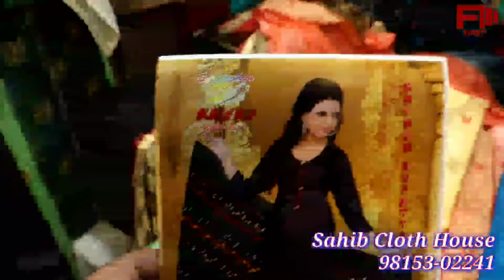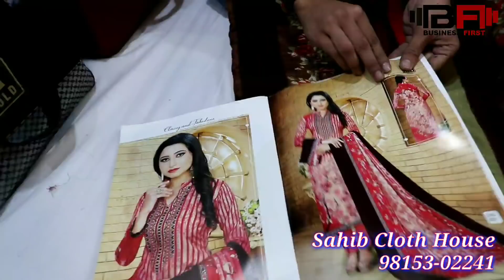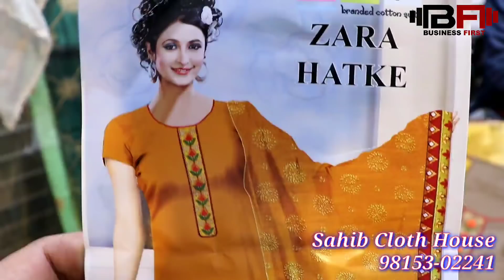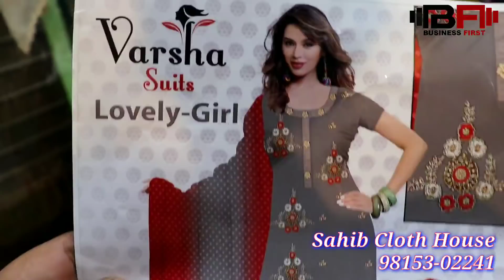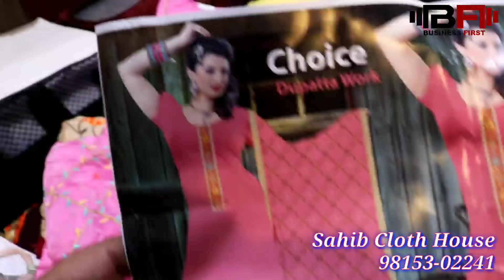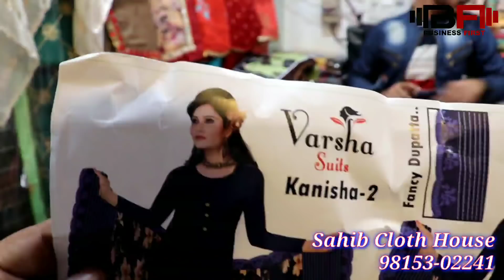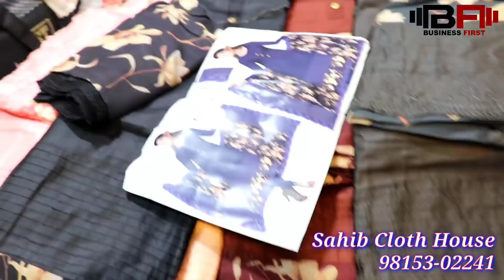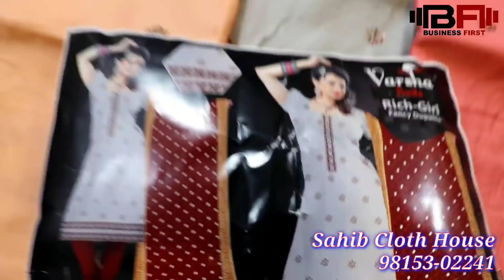कमाल ke है Sahib भाई ke डिजाइनर suit | set लो ya सिंगल पीस aapki marzi | Ludhiana Ladies Suit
Shop Address-
Name : Sahib Cloth House

Address : Koocha No. 11, Field Ganj, Ludhiana

Google Location :

वीडियो बनवाने के लिये मेल कीजिए